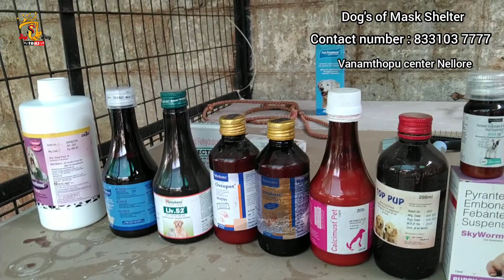Dogs shelter in vanamthopu center Nellore ✌️/ all dogs available / Dogs shelter video / dogs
Today in this video I'm going to show " Dogs of Mask Shelter vanamthopu center Nellore ✌️.
Name: Adithya siva kumar
all dogs available and allowed to shelter.
Follow his instagram I'd
dogs Of Mask Shelter

Watch my full video and don't skip the video.

If you find this video very helpful to you give big like to my video.
If you know who needs to know this video then share my video.
Give your valuable feedback on comment box.
Your every like.. comment..share..helps me a lot.

Join in telegram group "Sruji Shiny Talks"
link is in given below 👇👇👇👇

Keep supporting me.